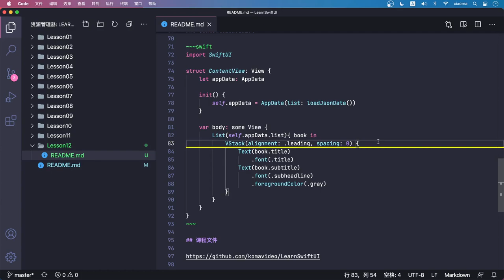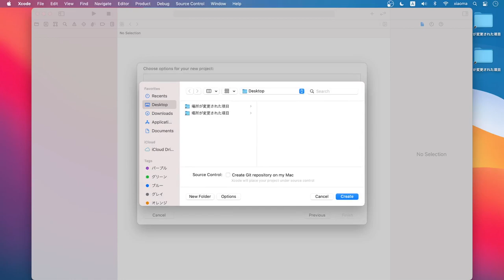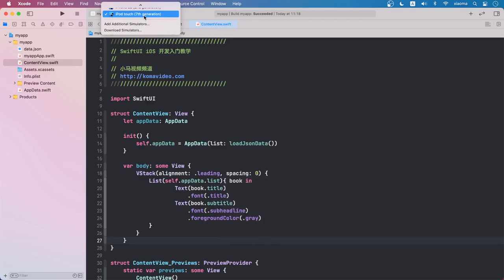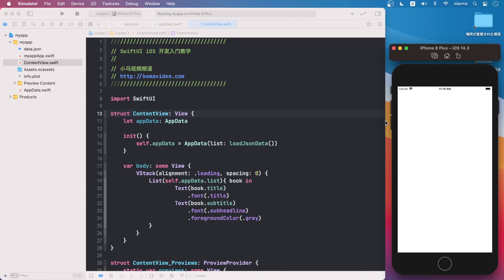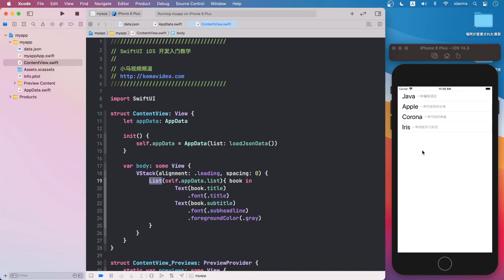SwiftUI iOS开发 中文入门教学 - json数据的读取 - JSONDecoder p.12